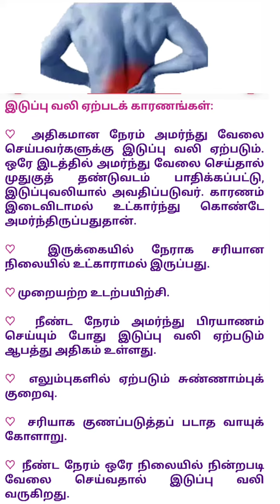உலகின் தகவல்கள் அறிவோம்| amazing things|நாம் அறியாத ஆச்சர்யமான விசயங்கள்|health tips|info10tamila